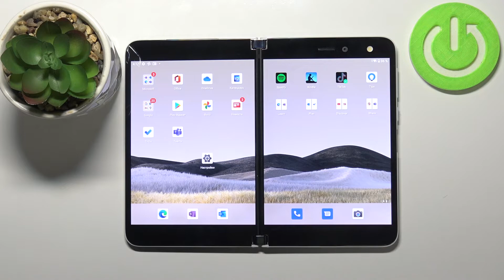MICROSOFT Surface Duo | Как сделать скриншот на Microsoft Surface DUO - Снимок экрана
Посмотрев это видео, вы узанете несколько способов, как можно сделать скриншот на Microsoft Surface DUO. Если вы хотите научиться делать снимки экрана на Microsoft Surface DUO, то это видео для вас. Для того, чтобы сделать скриншот на Microsoft Surface DUO внимательно посмотрите наше видео. Притяного просмотра!

Как сделать скриншот на Microsoft Surface DUO? Как сделать снимок экрана на Microsoft Surface DUO? Какими способами можно сделать скриншот на Microsoft Surface DUO?